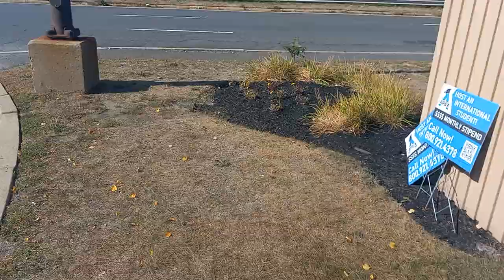"D Shap" Sept. 18, 2024 Middle